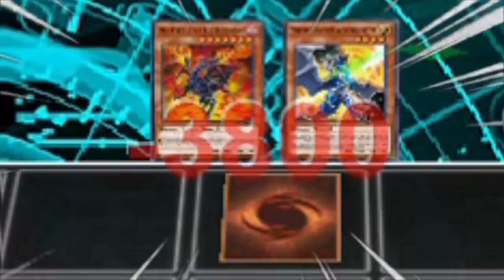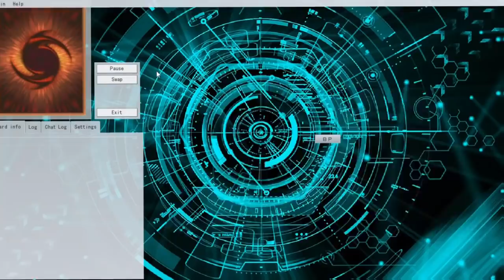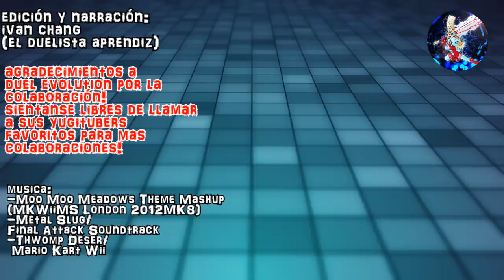PELEA DE YUGITUBERS!/ DUEL EVOLUTION VS EL DUELISTA APRENDIZ!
no se pierdan esta gran lucha entre titanes!
recuerden visitar el canal de duel entertainment, allí el también publicará su parte del vídeo, ademas de que pueden ver su gran contenido
encuentranos en instagram como @elduelista_aprendiz